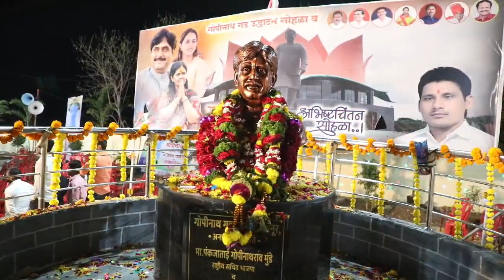GopinathGad jatwad | गोपीनाथगड जाटवड | ड्रोन द्वारे दृश्य remix dj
सरपंच अशोक मामा पाखरे पंकजा मुंडे समवेत गोपीनाथ मुंडे गडाचे लोकार्पण आणि वाढदिवस साजरा